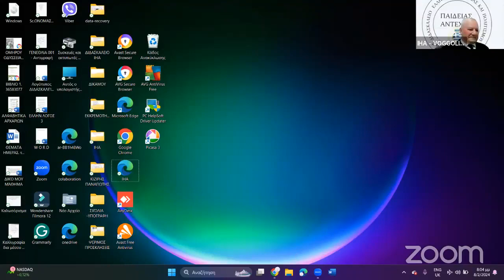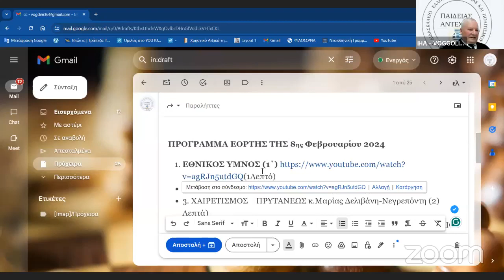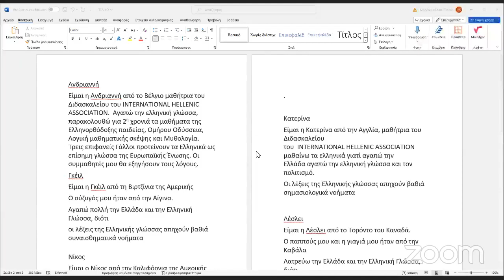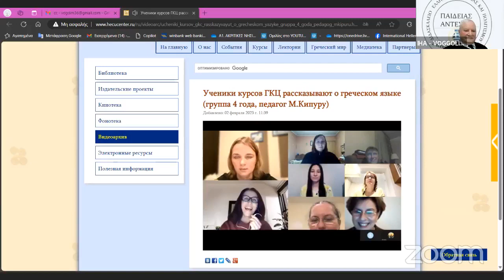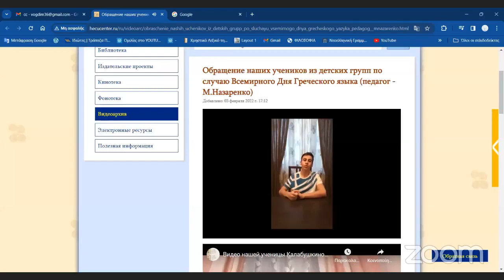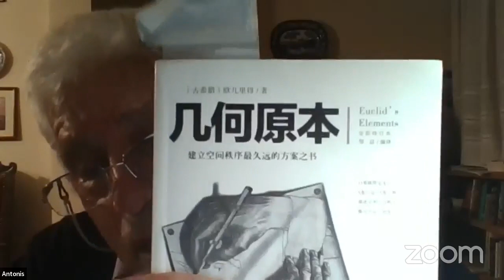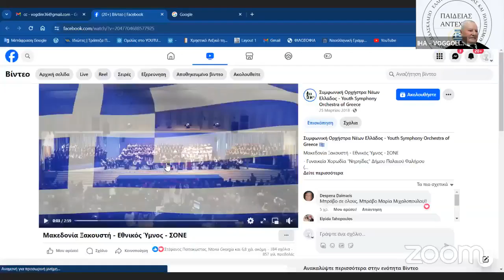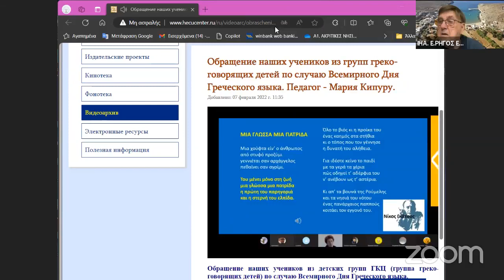ΙΗΑ Δημήτρης Βόγγολης Παγκόσμια Ημέρα Ελληνικής Γλώσσας